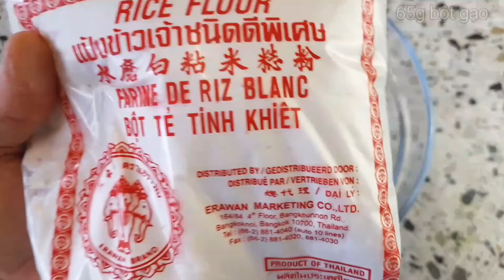You'll never get bored of eating this, because it's delicious| Steamed Pandan Cake | Simple recipe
You'll never get bored of eating this, because it's delicious| Steamed Pandan Cake (Kuih Talam) | Simple recipe
NOTE : Enable translation in your language. On mobile, click "CC" in the upper right corner of the video. On your computer, click on video settings ⚙️ and enable translation.

 Green Layer :
65g rice flour
25g tapioca starch
20g mung bean starch
140g sugar
130g pandan juice
 330ml water
1/2 teaspoon Lye water (alkaline water)

 Coconut Cream Layer :
25g rice flour
30g mung bean starch
1/4 teaspoon salt
320g coconut milk
Mold: 20cm.